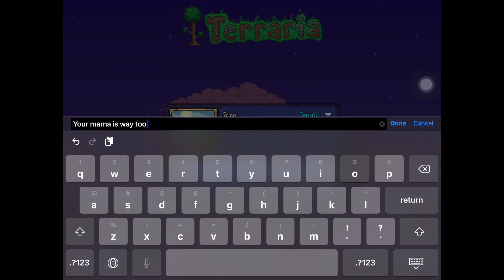Old clips I found